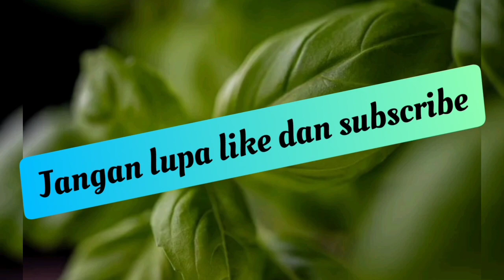Bolu pandan 4 telur panggang || wangi banget aroma pandanya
Bolu pandan 4 telur panggang || wangi banget aroma pandanya ‎@Mama Lifa

Bahan bahanya;
🍰 tepung terigu 200 gram (18 sdm) pro sedang segitiga biru
🍰 gula pasir 150 gram (11-12 sdm)
🍰 margarin cair 150-170 gram (blue band serbaguna)
🍰 sp 1 sdt (½ sdm)
🍰 4 butir telur ayam
🍰 garam secukupnya
🍰 susu kental manis 80 gram (2 bungkus susu Frisian flag)
🍰 fibercreame 2-3 sdm (15 gram)

untuk cara membuatnya simak video selengkapnya ya 🙏🏻🙏🏻🙏🏻